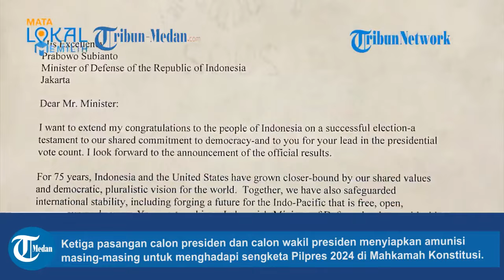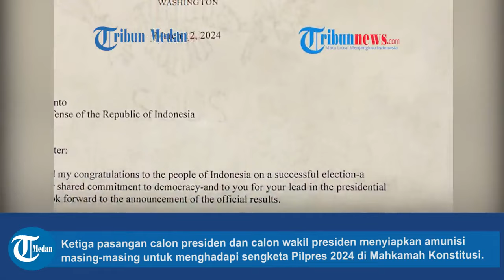Joe Biden Memberikan Ucapan Selamat kepada Prabowo Subianto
TRIBUN-MEDAN.COM - Presiden Amerika Serikat (AS) akhirnya memberikan ucapan selamat kepada calon presiden, Prabowo Subianto melalui sebuah surat khusus.

Menanggapi hal itu, Prabowo menyampaikan terima kasih kepada Biden.

Surat dari Presiden Joe Biden diantar langsung oleh Duta Besar AS untuk ASEAN Yohannes Abraham, Kamis (14/3/2024).

Dalam surat itu, Biden mengucapkan selamat kepada masyarakat Indonesia atas suksesnya pemilu 2024 di Indonesia.

Ia juga memberikan selamat kepada Prabowo.

Pasalnya, capres yang saat ini menjabat sebagai menhan itu unggul dalam penghitungan suara presiden versi hitung cepat Komisi Pemilihan Umum (KPU).

Biden juga menyoroti peran Prabowo sebagai Menteri Pertahanan RI terhadap kerja sama pertahanan dengan AS.

Prabowo pun mengaku terhormat menerima surat ucapan dari nomor orang satu si AS itu.

"Saya merasa sangat terhormat menerima surat ucapan selamat dari Presiden Amerika Serikat, Yang Mulia Joe Biden," tulis Prabowo.

Dirinya juga berterima kasih kepada Duta Besar Amerika Serikat untuk ASEAN, Yohannes Abraham.

Pasalnya, Yohannes telah menyampaikan surat dari Biden secara pribadi.

Ia mengungkapkan komitmennya untuk memperkuat hubungan dengan AS.

"Kami tetap berkomitmen untuk memperkuat ikatan historis antara kedua negara melalui kerja sama lebih lanjut, sembari terus merayakan persahabatan yang terjalin antara Indonesia dan Amerika Serikat selama lebih dari 75 tahun," tambahnya.

(Tribun-Video.com)